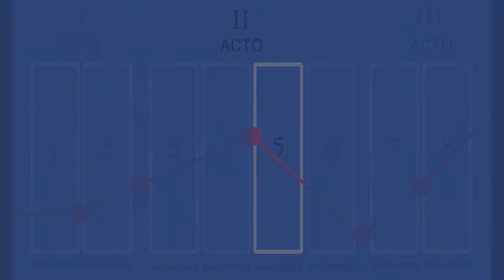MATRIX QUINTA SECUENCIA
Seguimos con el analisis de las 8 secuencias en THE MATRIX. Hoy, la quinta.